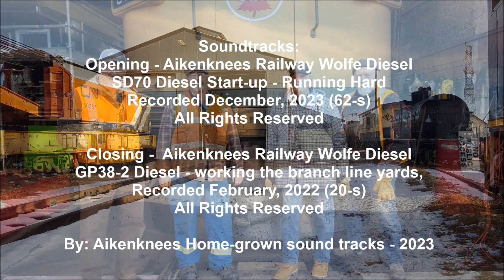Aikenknees Railway #354 - Switching Heritage Equipment. January 31, 2024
The Aikenknees Rly was on site at the Alberta Railway Museum in Edmonton today to do some light switching and spotting moves on this warm and sunny winter day.
In charge of the movement was the museum's operating f-3-a, built 1948, to move out on their main track to reposition a SW9, built 1951, to a location deeper onto the museum's property. As the last move of the day, their GMD1 and classic wood body "snow-flanger" were moved and left adjacent to the train station platform.

Soundtracks:
Opening - Aikenknees Railway Wolfe Diesel
SD70 Diesel Start-up - Running Hard
Recorded December, 2023 (62-s)

Closing -  Aikenknees Railway Wolfe Diesel
GP38-2 Diesel - working the branch line yards,
Recorded February, 2022 (20-s)

By: Aikenknees Home-grown sound tracks - 2023